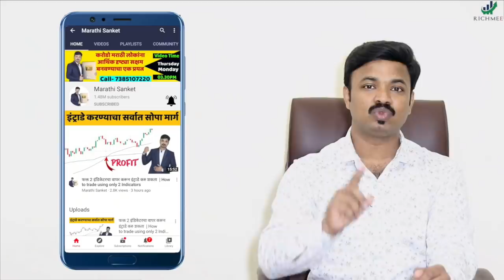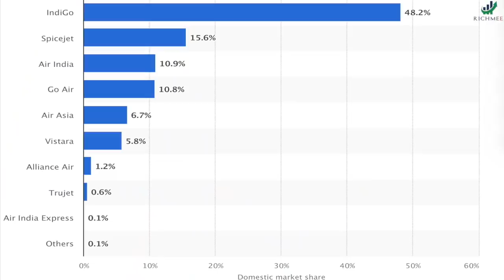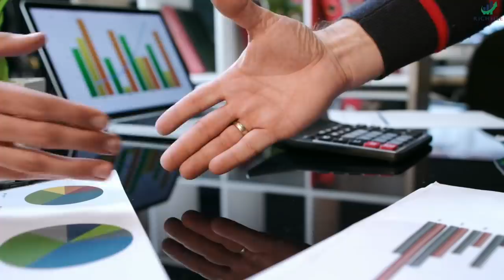खरच एवढी मोठी रिस्क झुनझुनवाला घेत आहेत का? Rakesh Zunzunwala Airline Business Explained in Marathi